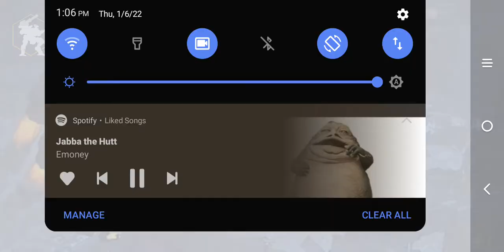me being cheated